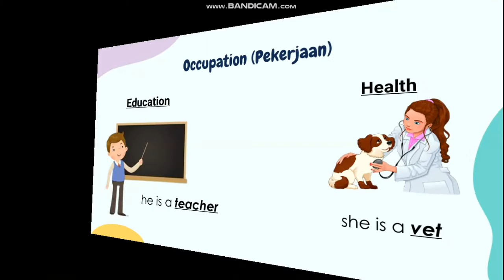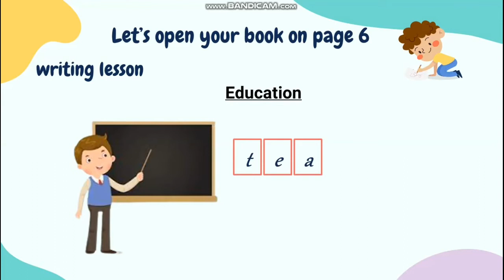English B Class-Ocupation (12.03.21)